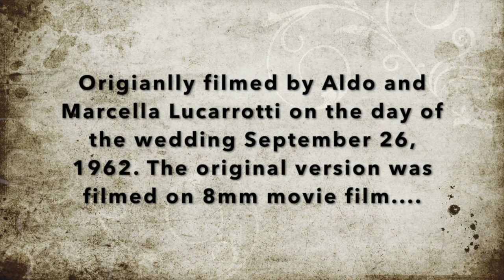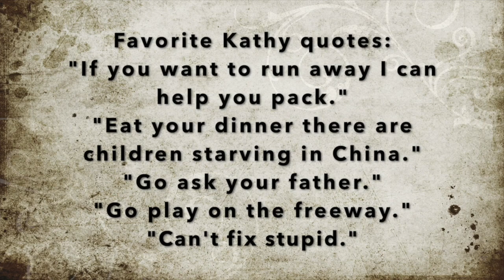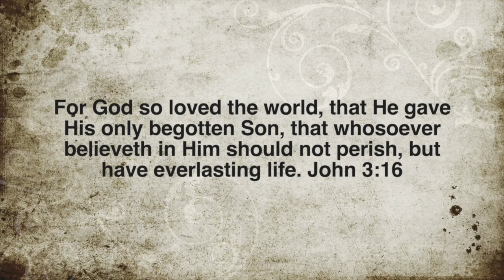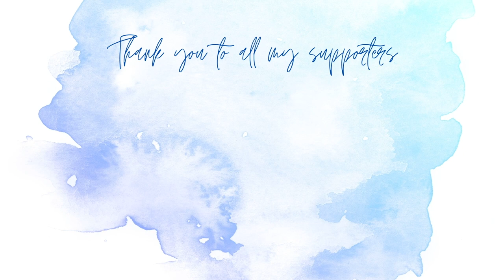Kathy aka Mom